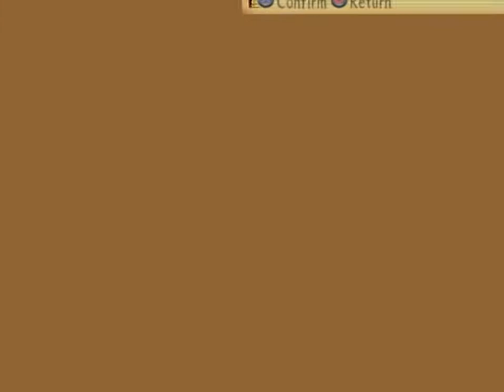Tales of the Abyss Part 26